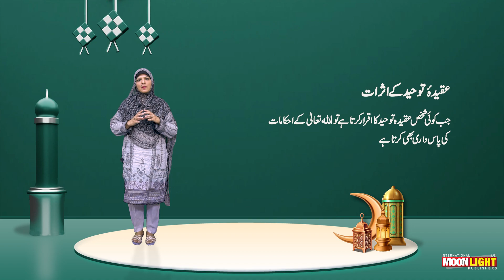عقیدہ توحید کے اثرات (باب 2)